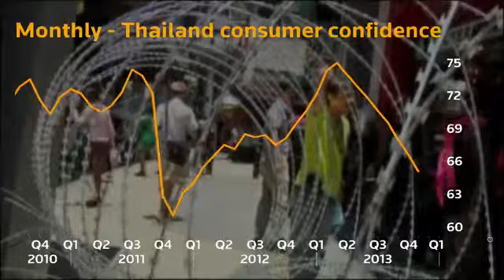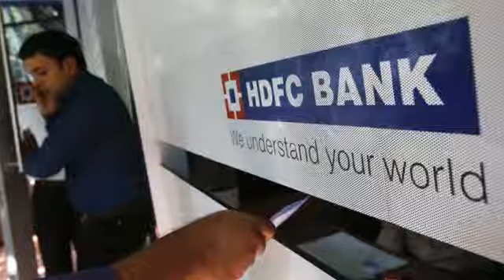Asia Week Ahead: A Bangkok 'shutdown,' and trading debuts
Jan. 10 - Further unrest in Bangkok could dent investor confidence in 'Teflon Thailand,' while the new year brings fresh listings to Southeast Asia's exchanges. Sareena Dayaram reports.